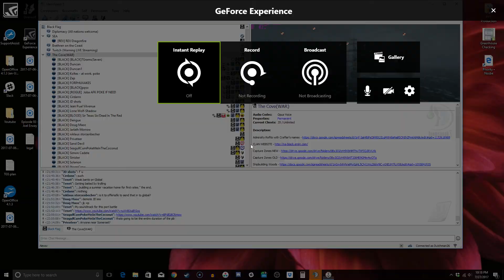We're Sinking Cap'n!! Renomee & P Frigate V.S. Wappen and Constitution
We jumped these guys thinking our other clan mates were close by and could help out..turns out they were not. Simple version...we were careless and got outplayed.